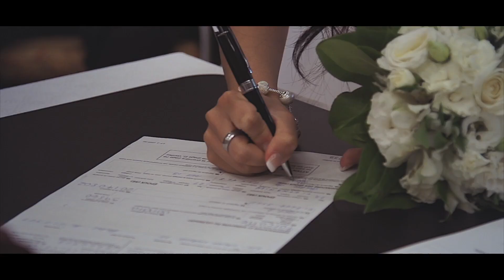Mariage /// J-P & Chan /// Wedding